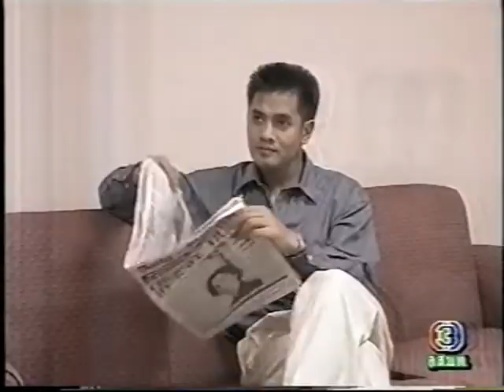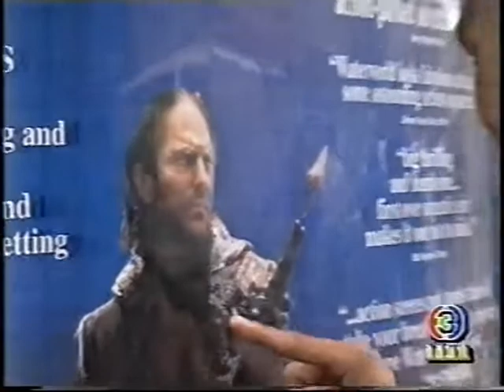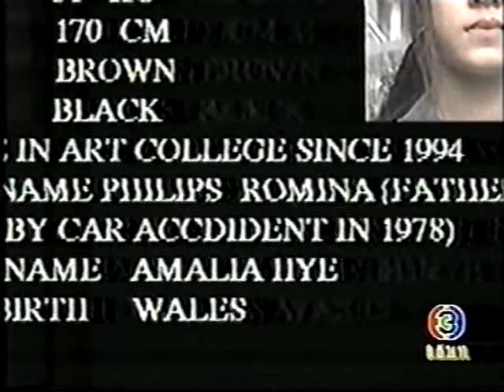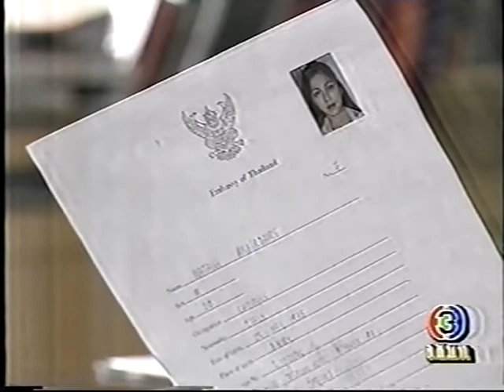ฝนปลายฟ้า 03 - จอย ศิริลักษณ์ & ต้น จักรกฤษณ์ - Joy Sirilak & Ton Jakkrit